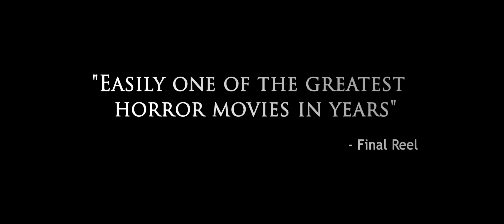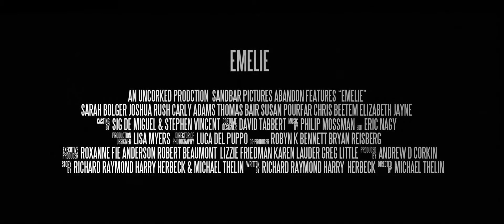Emelie(2016): Trailer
As their parents head out for a date in the city, the three young Thompson children immediately take to their new babysitter Anna (Sarah Bolger, Into the Badlands, Once Upon a Time), who seems like a dream come true: she’s sweet, fun, and lets them do things that break all of their parents’ rules. But as Anna’s interactions with them take on a more sinister tone, the kids realize that their caretaker may not be who she claims to be, and soon it’s up to big brother Jacob to protect his siblings from the increasingly nefarious intentions of a very disturbed woman.